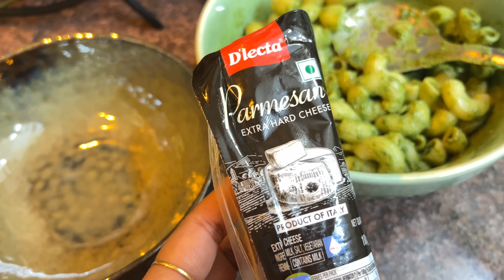New plants🪴|Pesto Pasta (Green sauce pasta)🍵|Dailyvlog#kitchen#teluguvlogs